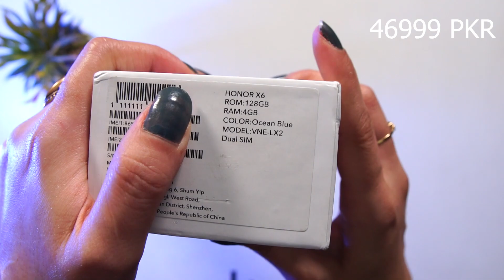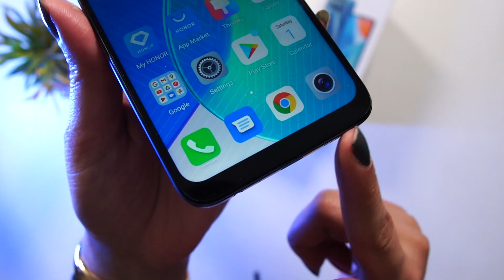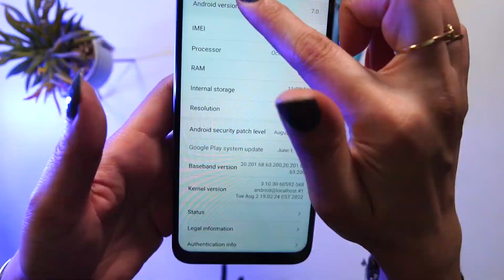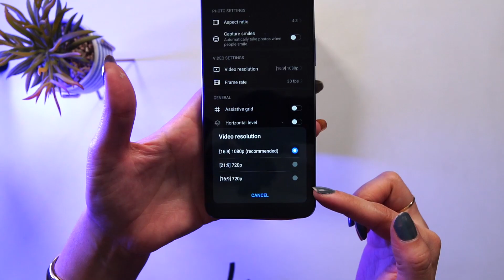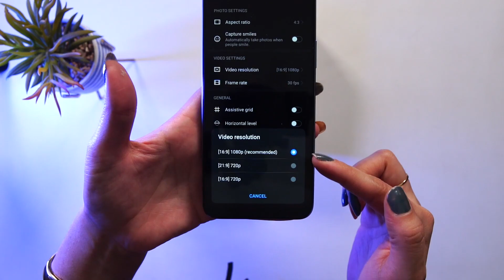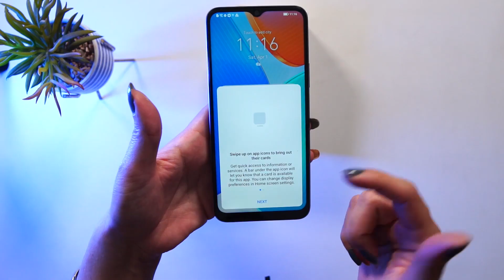Honor Is Back In Pakistan - Unboxing Honor X6 by Phone World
The wait is over here we go the unboxing of honorx6 by Phone World. Now You don't have to worry about nice photos with HONORX6 . It's camera powered with 50MP triplecamera to capture the best moment. Be it Day or Night.